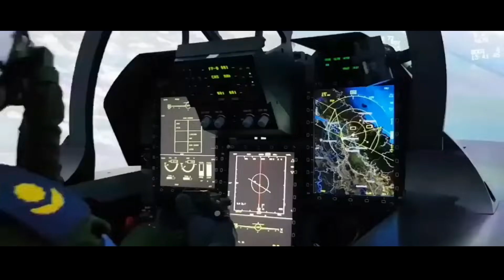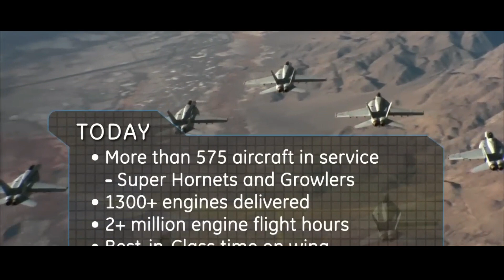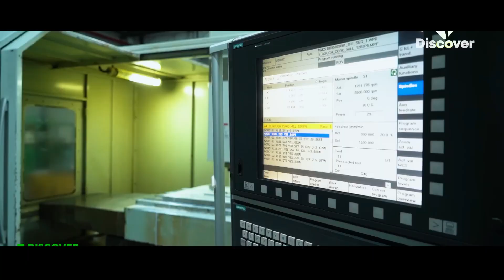THE PROBLEMATIC FIGHTER -JF 17 THUNDER || LCA V/S JF-17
The Pakistan's Pride JF-17 has been recently in the news for all wrong reasons. The first foreign customer Myanmar of JF-17 are facing serious issues due to poor serviceability of the aircraft and exposed the dark reality of the China pakistan joint venture.

Language- English